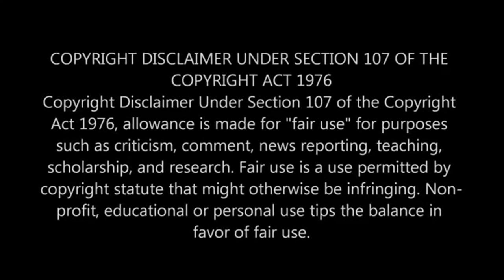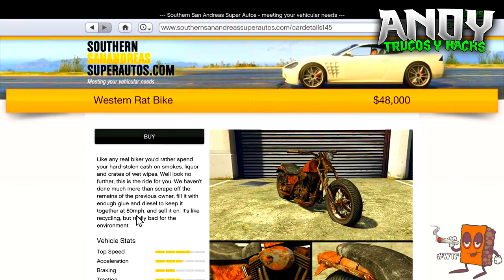GTA 5 ONLINE "TRUCO DINERO INFINITO DUPLICAR AUTOS SIN ESPERAS" 1.36 (DINERO INFINITO GTA 5 ONLINE)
"GTA 5 TRUCO DINERO INFINITO" "GTA 5 ONLINE 1.27/1.36 "PARA "PS3/PS4/XBOX360"/ONE DUPLICAR COCHES ILIMITADO